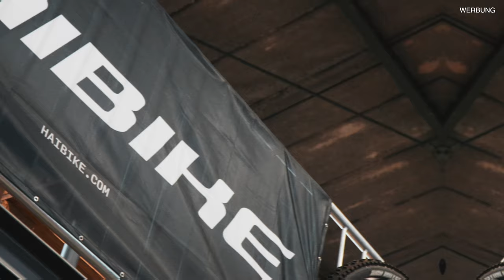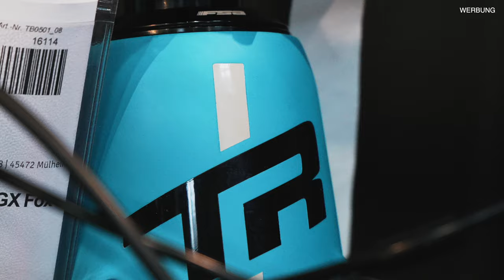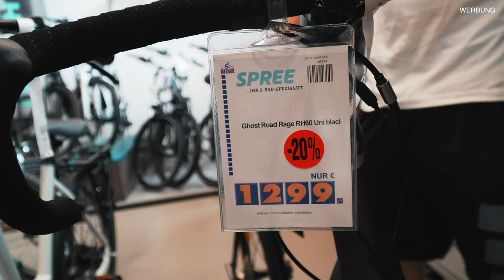Haibike Nduro Freeride bike & Neues Transition Relay eMTB 2023 - Tour und News MTB Zone Spree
Wir konnten das Neue Transition Relay Emtb begutachten von 2023, sozusagen das Mountainbike für Bikepark und Bergabfahren. Außerdem zeigen wir das neue Haibike Nduro Freeride bike machen wir eine kleine Rout durch den Laden von der MTB Zone Spree.

►►►  MTB Ausrüstung